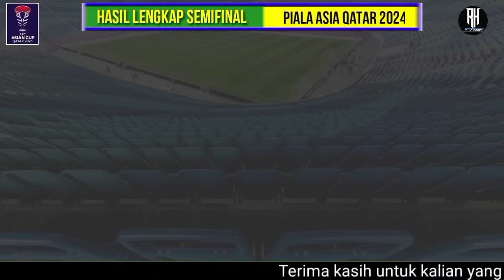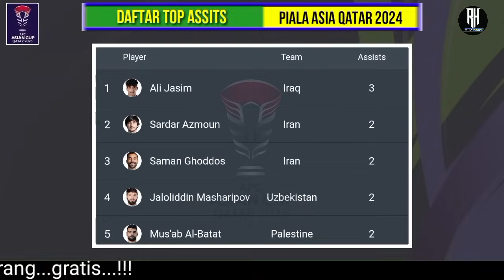Jadwal final Piala Asia 2024 | Yordania vs Qatar | Asian Cup 2023 final | Live Rcti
Hasil 16 Besar Piala Asia 2024~Bagan/Skema Babak 16 Besar~Jadwal Piala Asia 2023~asiancup2023

Hasil Semifinal Piala Asia 2024 Hari ini~Yordania vs Korsel~Jadwal final Piala Asia 2024~Live Rcti

Jadwal Lengkap Piala Asia 2024 di Qatar
Berikut jadwal lengkap Piala Asia 2024 di Qatar, pada 12 Januari-10 Februari mendatang:

Jadwal Babak 16 Besar
Minggu, 28 Januari 2024
Australia 4-0 Indonesia (16-1)
Tajikistan 5-4 UEA(16-2)
Senin, 29 Januari 2024
Irak 1-2 Yordania (16-3)
Qatar 2-1 Palestina (16-4)

 Uzbekistan 2-1 Thailand (16-5)
Arab Saudi 3-5 Korsel (16-6)
Rabu, 31 Januari 2024
18:30 WIB - Bahrain vs Jepang (16-7)
23:00 WIB - Iran vs Suriah (16-8)

Jadwal Perempat (Babak 8 Besar)
Jumat, 02 Februari 2024
18:30 WIB - Tajikistan vs Yordania (PF-1)
22:30 WIB - Australia vs Korsel (PF-2)
Sabtu, 03 Februari 2024
18:30 WIB - Pemenang 16-7 vs Pemenang 16-8 (PF-3)
22:30 WIB - Qatar vs Uzbekistan (PF-4

Jadwal Semifinal
Selasa, 06 Februari 2024
22:00 WIB - Yordania vs Korsel
Rabu, 07 Februari 2024
22:00 WIB - Iran vs Qatar

Jadwal Final Piala Asia 2024
Sabtu, 10 Februari 2024
22:00 WIB - Pemenang Semifinal vs Pemenang Semifinal